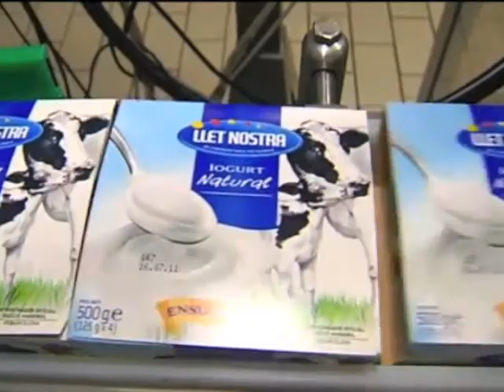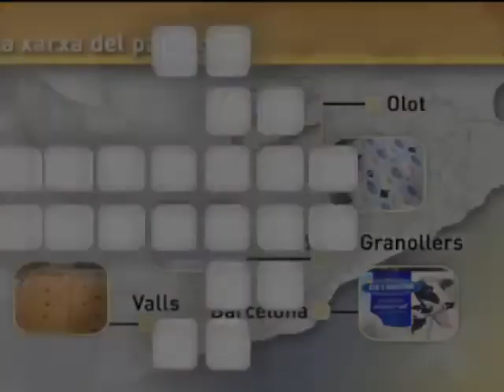Producció del packaging de Llet Nostra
El plàstic, la Llet, la tapa dels iogurts, el cartró, el disseny... Tot el packaging de Llet Nostra també està fet a casa nostra.